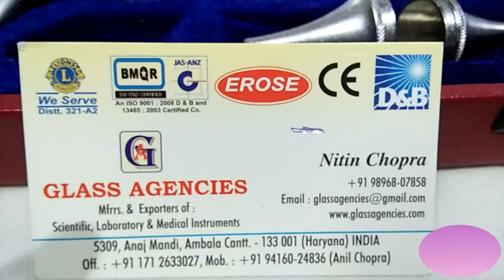OTOSCOPE METAL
OTOSCOPE METAL Manufacturer EROSE, EROSE OTOSCOPE METAL Trader, OTOSCOPE METAL Dealer, OTOSCOPE METAL Exporter

GLASS AGENCIES are Manufacturer, Exporter, Supplier, Trader of OTOSCOPE METAL under EROSE brand.

5309, Anaj Mandi, Grain Market,
Haryana
INDIA